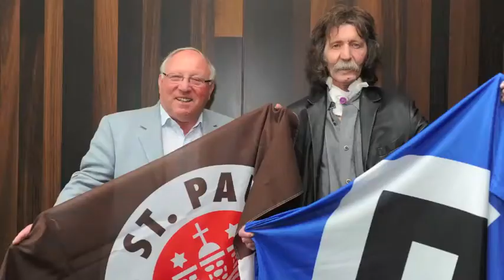Uwe Seeler: Glückwünsche zum 75. Geburtstag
Freunde, Wegbegleiter und HSV-Offizielle gratulieren "Uns Uwe" zu seinem 75. Geburtstag